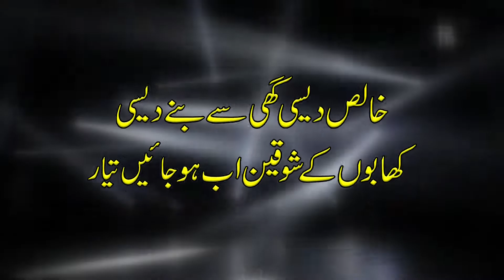FAMOUS MIAN G RESTAURANT GT ROAD LALA MUSA